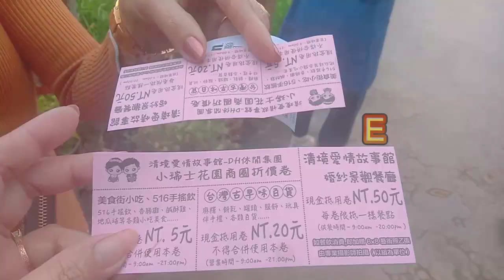SWISS GARDEN in Nantou Magandang Pasyalan sa Taiwan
Swiss Garden is one of the place located in Nantou Taiwan This view have a nice and good ambiance that makes us feel wonderful and amazed ..They called this as a little Switzerland because of a little similarities in Switzerland. If you want to go and visit this place Entrance ticket is 150 Taiwan Dollar..Lets join me to explore Please watch it and Don't forget to Like&Subscribe Thank you to all!!